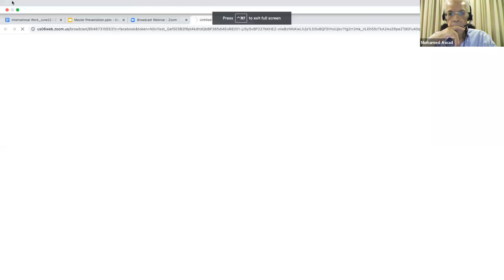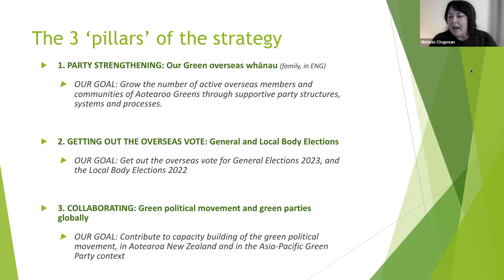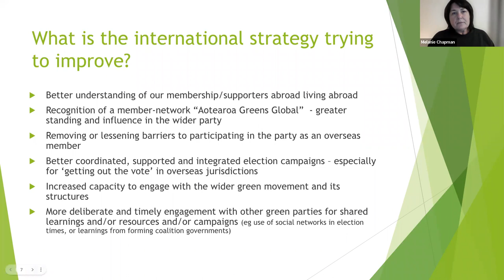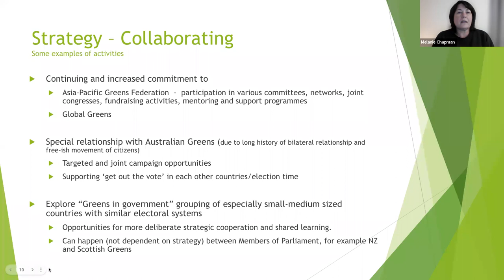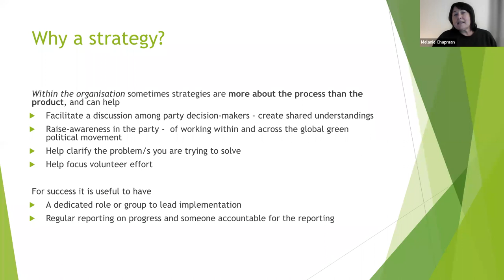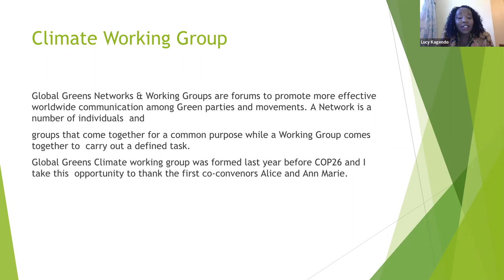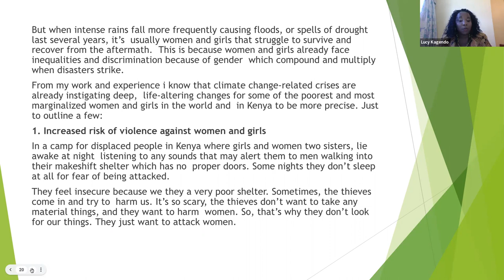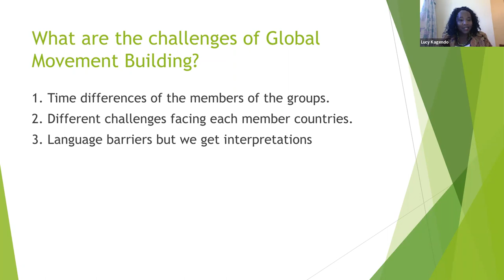Green International Action: Think Global Act Local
What makes us unique as Greens is that we are the only global organisation working together for an environmentally and socially just world!​ With 100+ Green Parties world wide, as well as Members of Parliament, Foundations, Think Tanks and individuals, we have a unique opportunity to share knowledge and solidarity with one another. It is why this month we bring you an expert panel of speakers and activists to share their experience of working in the international Greens movement. As we are all aware, we are a globalized world and as a result we must strike a balance between thinking globally and acting locally. We hope this webinar will provide you with the opportunity to learn, engage, and understand what is involved when working with the international Green community. We will begin by hearing from Pegah Edalatian from the German Greens who will provide us with an understanding of her role as an International Coordinator. We will then hear from Melanie Chapman, a former International Coordinator from the Green Party of Aotearoa New Zealand who will provide us with an understanding of developing an international strategy. Finally, we will hear from Lucy Kagendo and Snighda Tiwari who are the current convenors of the Global Greens COP27 Working Group, to provide a case study of global organizing.